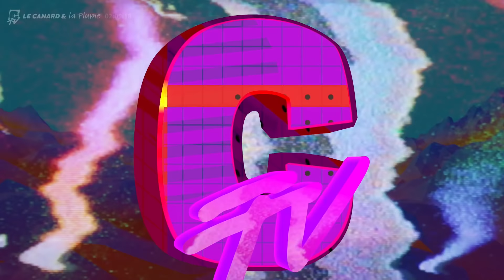LE CANARD ET LA PLUME #1 | Les jeux d'horreur, avec Guillaume Baychelier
Les articles mentionnés dans l’émission :
• Apports de l’iconographie sidérale aux problématiques spatiales vidéoludiques : le cas des jeux vidéo horrifiques
• Ambivalence du tourisme vidéoludique : Quelles dynamiques pour les voyages au cœur des sociétés virtuelles ?

Pour aller plus loin :
• Edmund Burke, L’Origine de nos idées du sublime et du beau
 • Baldine Saint Girons, Fiat Lux : Une philosophie du sublime
 • Friedrich von Schiller, Du Sublime
• Chez Barney, c'est art-corps, article sur le Cremaster Cycle de Matthew Barney, par Philippe Azoury et Elisabeth Lebovici